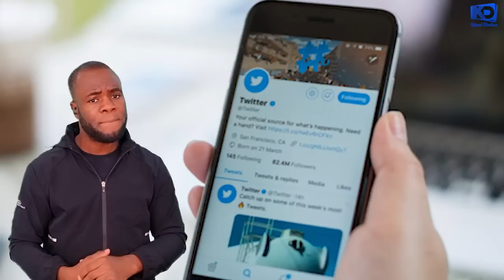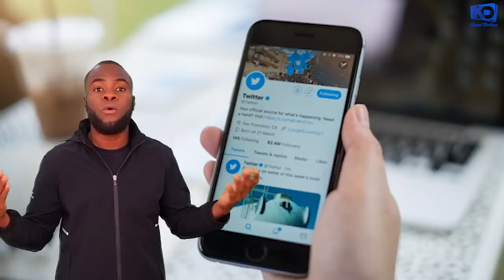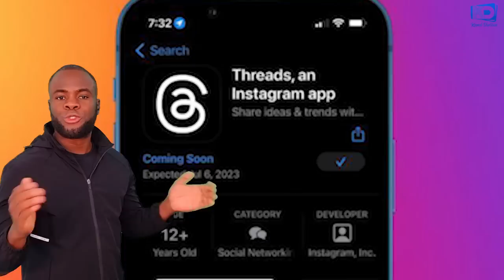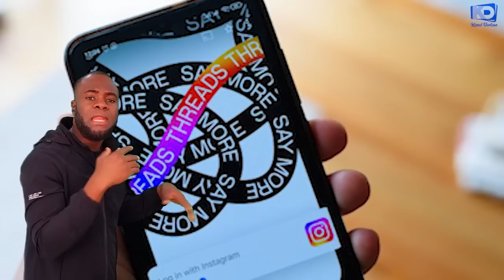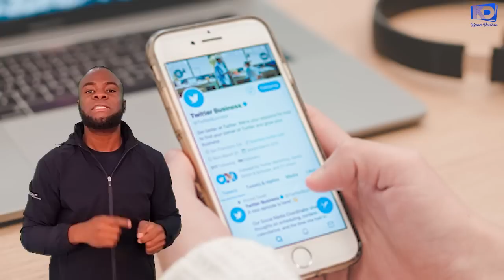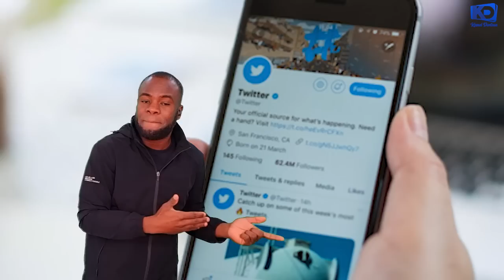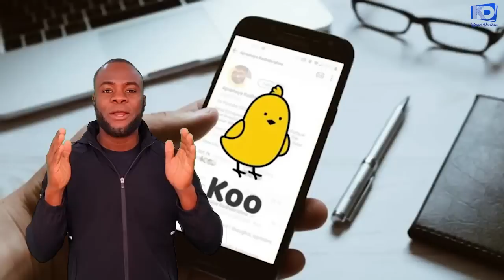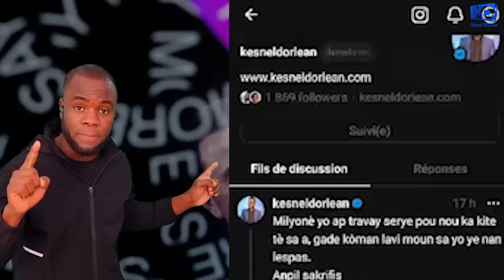Threads chofe mond lan...tout moun ap debake ladan.. lèw fin antre ou paka soti ann gade sal ye